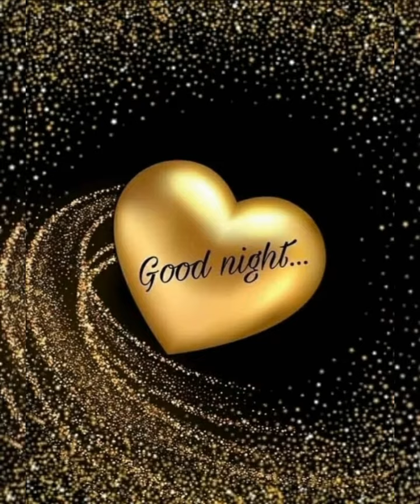good night sweet dreams images photos YouTube video ❤❤❤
good night images photos YouTube video ❤❤❤